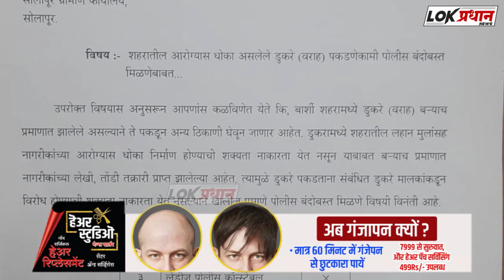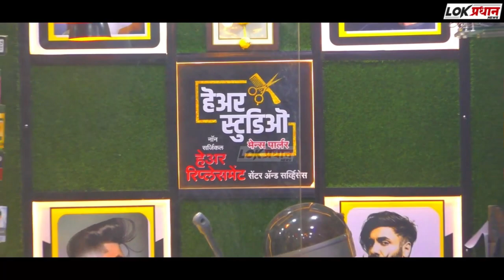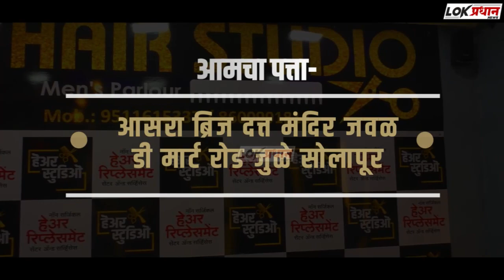शहरातील डुक्कर पकडण्यासाठी पोलिसांच्या बंदोबस्त मिळावा कोणी केली मागणी पहा